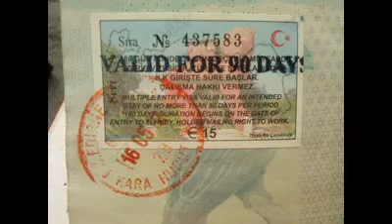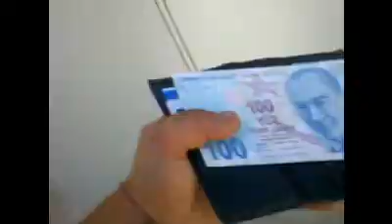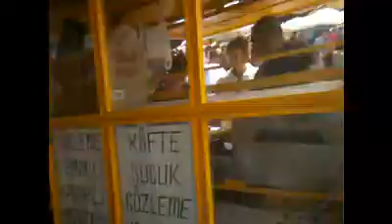Cycing, Camping in Turkey (Week 1) - J2ATV; Ipsala to Malkara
First week in Turkey, and it was time to get our Visas sorted for the remaining countries. We had to get our Pakistan visa from our own Countries embassy, so had little choice but to send our passports back to the UK. In hindsight this was not the wisest move but it did give us some time to recuperate before heading for the middle east.